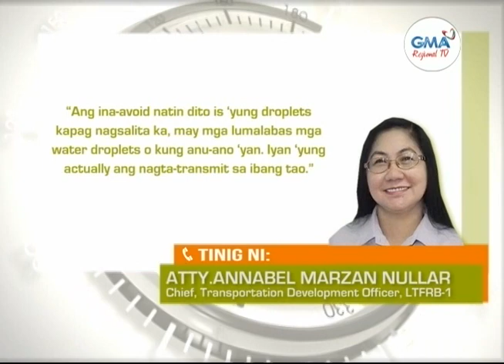Balitang Amianan: No Talking, No Answering Call Policy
'No Talking, No Answering Call Policy' sa mga pampublikong sasakyan, umani ng reaksyon.